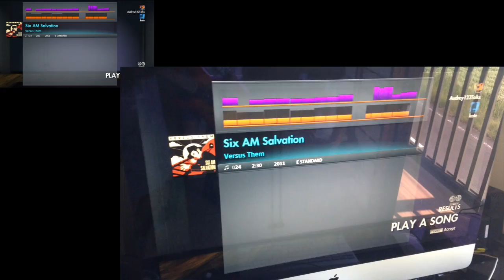Audrey & Kate Play ROCKSMITH #160 - Six AM Salvation - Versus Them ロックスミス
Here is Audrey (11) and Kate (6) playing Rocksmith - Six AM Salvation - Versus Them!!! Long time since I played this song from Rocksmith 1!!! SOO FUN!!!

オードリー（１１）とケイト（６）でロックスミスのマルチプレイヤーに挑戦。Six AM Salvation - Versus Them です。久しぶりにこの曲プレイしました。ロックスミス１からの一曲です。

You will need 2 Ubisoft Rocksmith Real Tone Cables but you can enjoy playing together with your friends or crazy sister ;-D